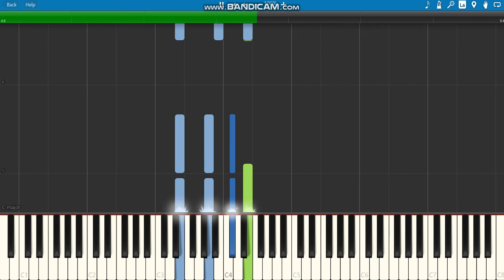Spider man far from home theme song(EASY)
how to play the spider-man theme song on piano

1.suggest a song!
4.that's it!